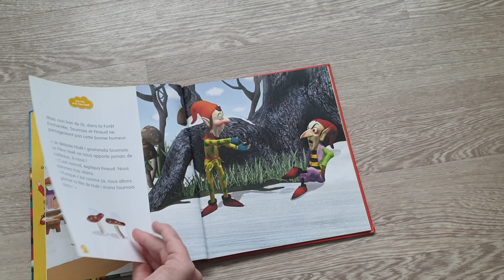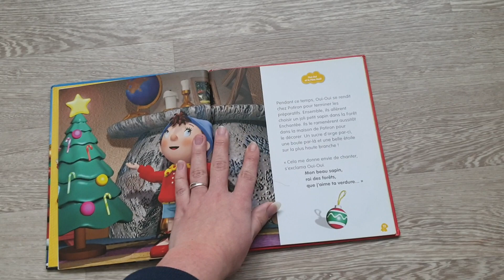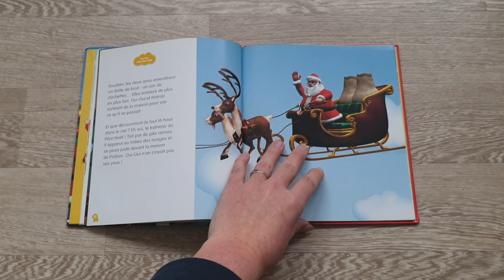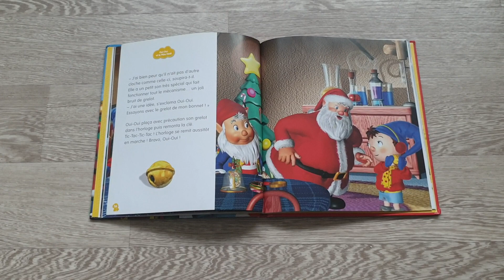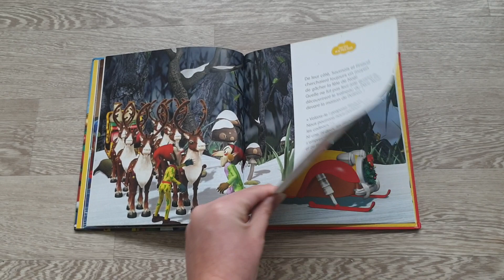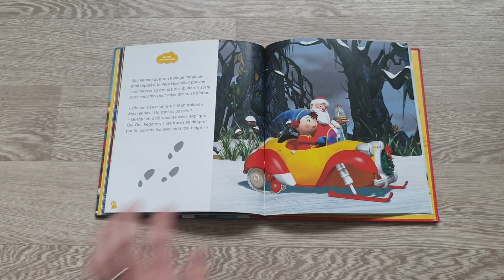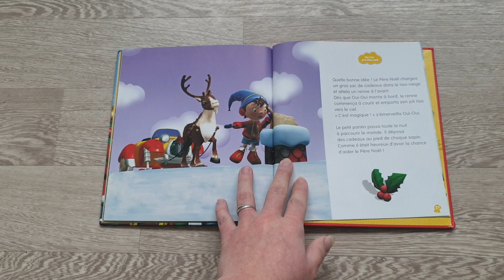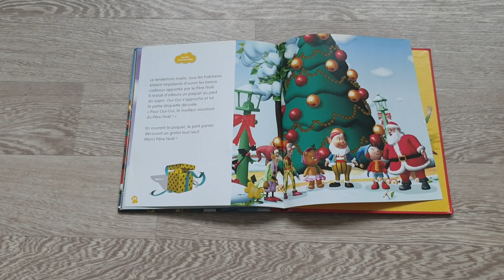HISTOIRE POUR ENFANTS : "Oui-oui et le Père Noël !" 📖🎄🎅🏻🎁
Installe toi confortablement, détends-toi et ouvre grands tes oreilles 😊😌

📖 Oui-oui et le Père Noël ! aux éditions Hachette

MUSIQUE (intro) :
Feel like that
Musicien: Nordgroove

QUI SUIS-JE :
Laura
28 ans

Je filme avec mon téléphone et monte principalement mes vidéos avec l'application Youcut